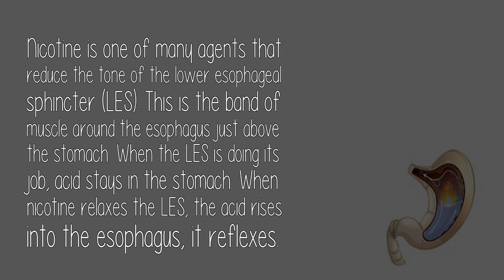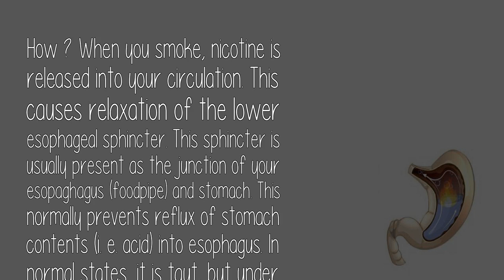How Can Smoking Cause Acid Reflux Disease?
Nicotine is one of many agents that reduce the tone of the lower esophageal...